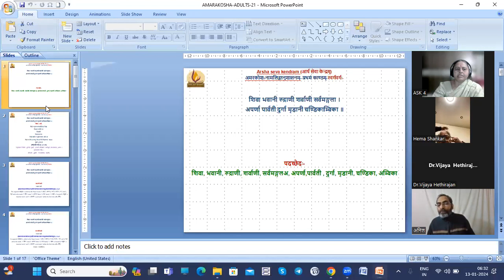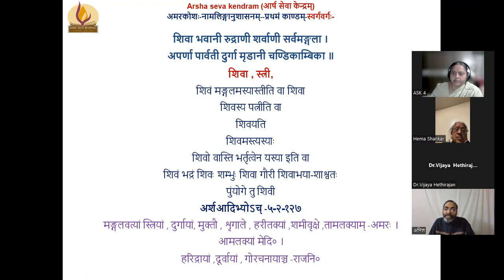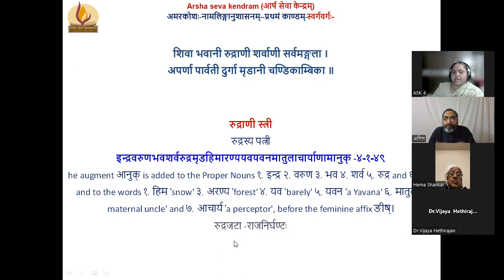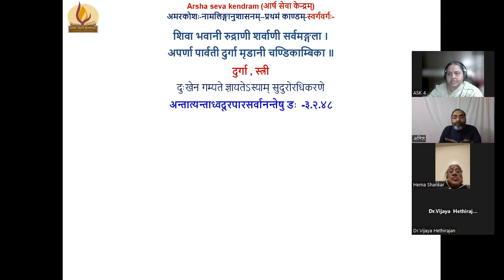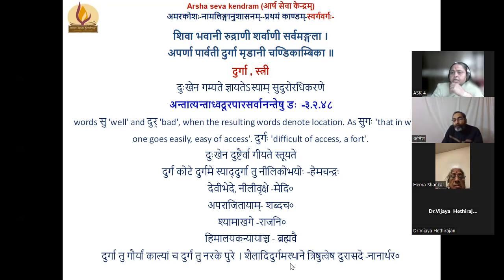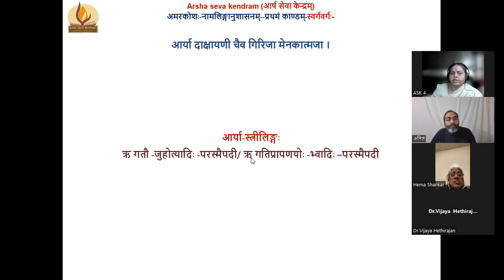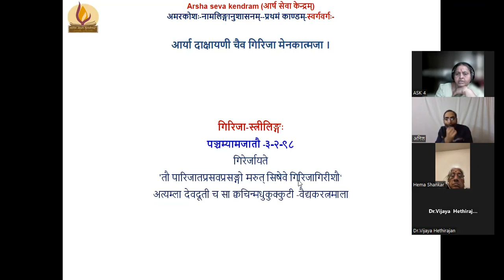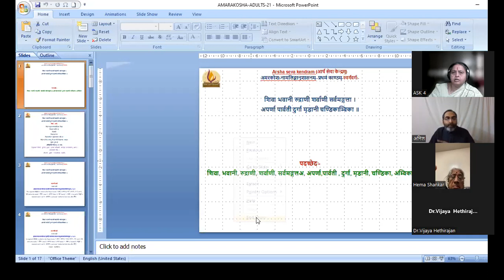अमरकोशः-नामलिङ्गानुशासनम्--प्रथमं काण्डम्-ADULTS-०२१ २०२४.०१.१३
स्वर्गवर्गः-
शिवा भवानी रुद्राणी शर्वाणी सर्वमङ्गला ।
अपर्णा पार्वती दुर्गा मृडानी चण्डिकाम्बिका ॥
आर्या दाक्षायणी चैव गिरिजा मेनकात्मजा ।